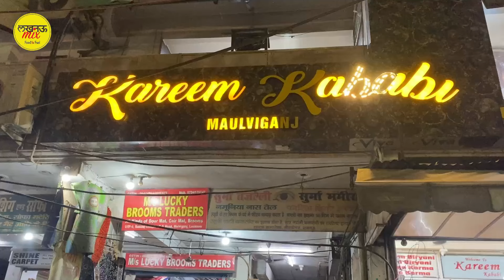Kareem Kababi Lucknow | Kareem Ke Kabab In Lucknow | Words Best Kabab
Kareem Kababi Lucknow | Kareem Ke Kabab In Lucknow | Words Best Kabab | Lucknow

Lucknow Kareem Kababi Aminabad Maulviganj